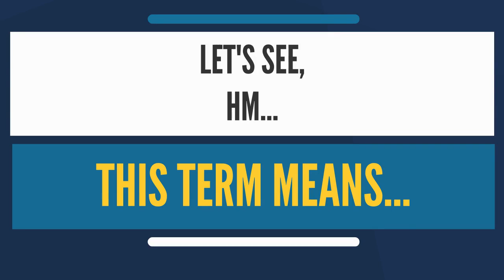Gold Panning Basics, The Start of Your Gold Prospecting and Gold Mining Journey!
Gold Panning looks easier than it actually is. It takes practice...Lots of practice! But it is the start of your Gold Prospecting, Gold Mining experience. The more proficient you become the more accurate your Landscape analysis is.It could mean the difference between success and failure in your search for Gold! Are there nuggets in your pan or flour gold? Are you looking for placier gold, alluvial gold, reef gold? The results of your panning will tell you! It's almost like looking into a crystal ball or reading the tea leafs. But never fear, no special powers are needed! Just education and experience.

And to my best information, it still is. My hats off to the original publisher as this was an excellent video and commentary about panning